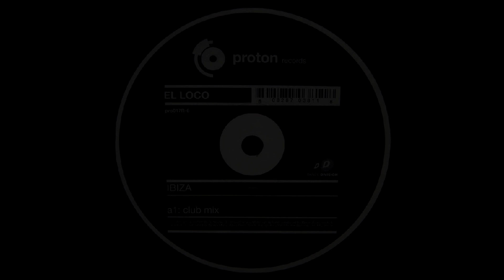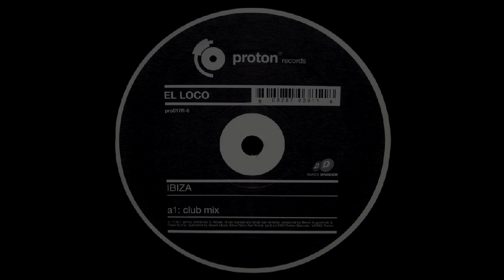El Loco - Ibiza (Club Mix) [HQ]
Label: Proton Records (2) ‎– PRO017R-6, Proton Records (2) ‎– pro017R-6
Format: Vinyl, 12"
Country: Germany
Released: Aug 2002
Genre: Electronic
Style: Trance, Techno, Electro